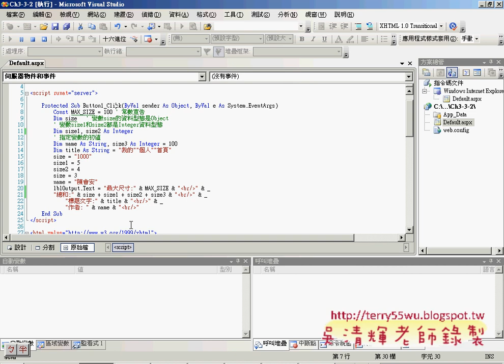01_03-3-2變數宣告(Asp.net資料庫教學 吳老師提供)